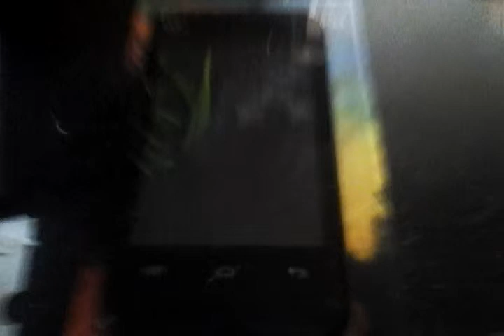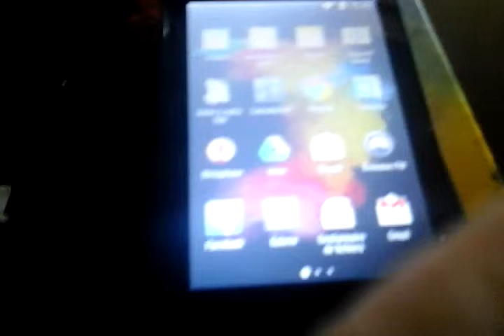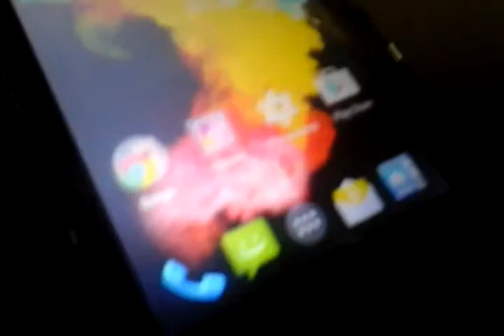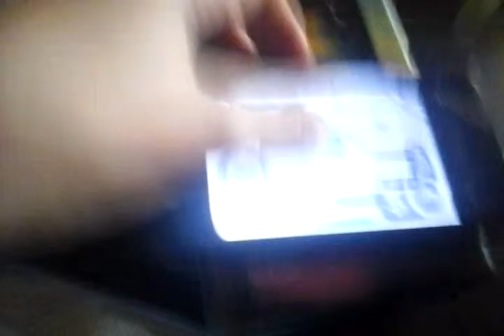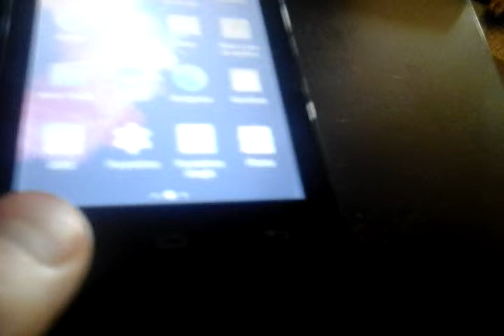Test du wiko goa